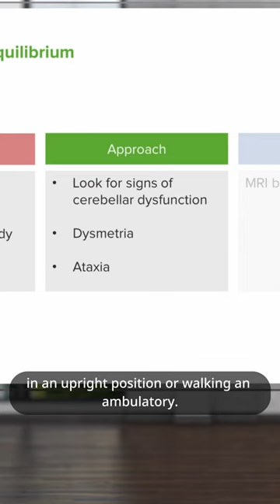How to evaluate Disequilibrium patients? | Lecturio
► THE PROF:
Dr. Roy Strowd is the Assistant Dean of Undergraduate Medical Education at the Wake Forest Baptist Medical Center, in North Carolina, USA.
He obtained his MD from Wake Forest School of Medicine in 2009, and his MEd from Johns Hopkins University in 2021. Currently, he co-directs the Neurofibromatosis and Tuberous Sclerosis Clinics at Wake Forest Baptist Medical Center, and is a researcher for the Adult Brain Tumor Consortium (ABTC) and Alliance for Clinical Trials in Neuro-Oncology.
Due to his achievements, he earned the M. Brownell Anderson Award from the Association of American Medical Colleges.

CHAPTERS: